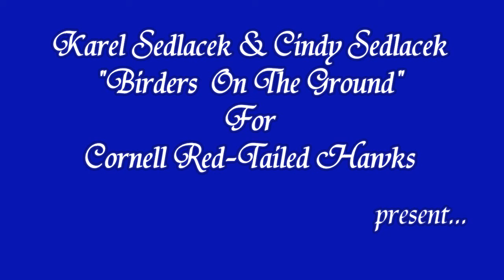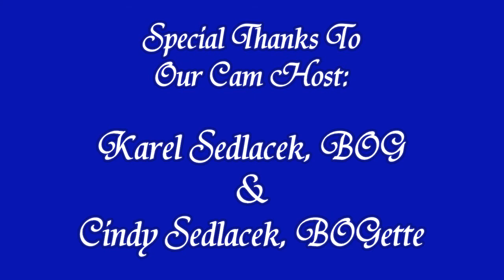Karel'sCam 'A Sentimental Journey' Part 1 AM _7.25.14_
E2 has taken us on a journey around all her old favorite places this morning. what a wonderful experience to see her again looking healthy and beautiful!